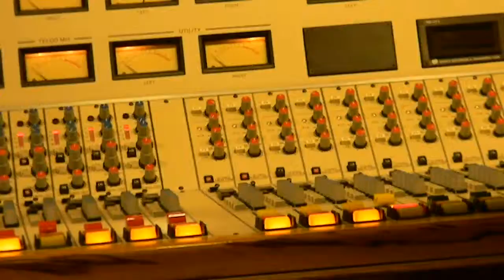Wolves of Paris: Working on 'Let's Begin' on 11/7